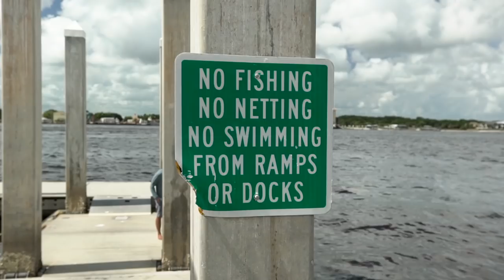WE HIT A SAND BAR! (Beach Camping)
Part 2 tomorrow! Stay glued- AP

Info on the Texas Rangers meetup
Sept 21st
gates open at 3pm

Check Out Wes!!
Wes Davis Insta: wes_davis

Sobi's Editing Software- Final Cut Pro X

Camera Gear!
— Main Camera
— Main Lense
— B-Roll Lense
— Small Drone
— Favorite GoPro
— Favorite GoPro Mount
— GoPro Accessories
— Camera Bag